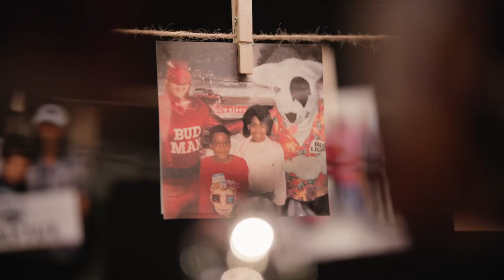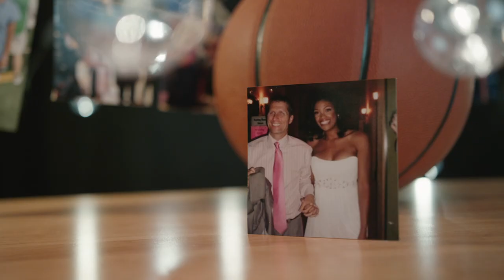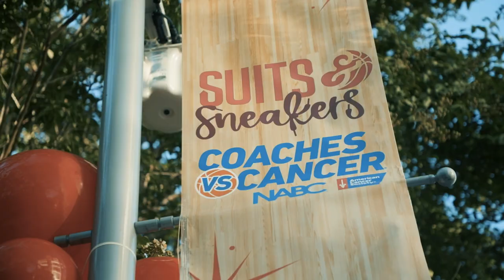"Danyelle Musselman: Heart of the Hogs" Arkansas PBS Sports Feature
Danyelle Musselman is bringing her passion for sports to a team that needs it more than ever. The wife of Arkansas Razorback men’s basketball head coach, Eric, family general manager and former sports anchor is raising funds for cancer research and other charities.